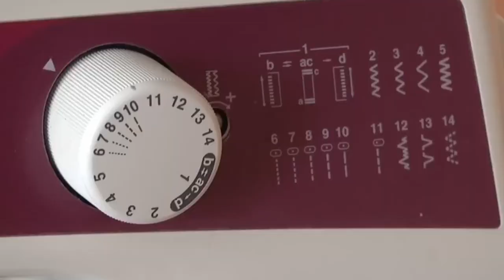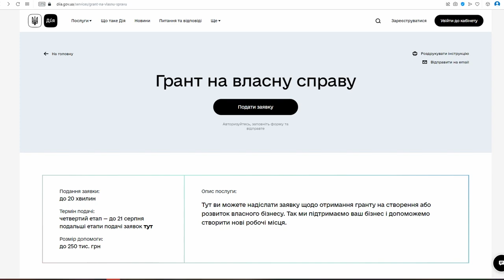ТВ7+. ПІД ЧАС ВІЙНИ РЕАЛЬНО ОТРИМАТИ ГРОШІ НА ВЛАСНУ СПРАВУ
До 250 тисяч гривень на створення або розвиток бізнесу можуть отримати українці, скориставшись урядовою програмою «єРобота. Обов’язковою умовою є створення одного чи двох робочих місць залежно від розміру мікрогранту. Такою нагодою вже скористалися 18 жителів Хмельниччини